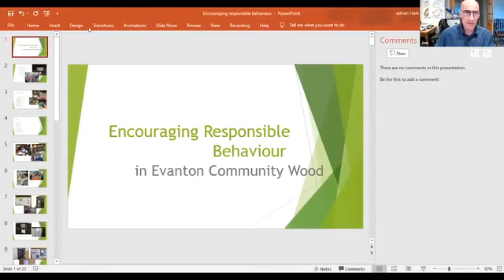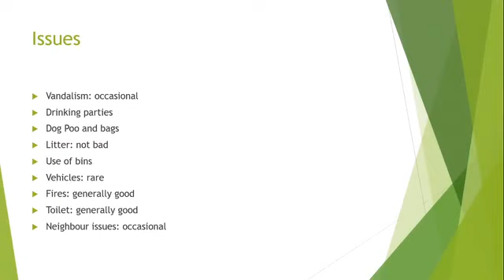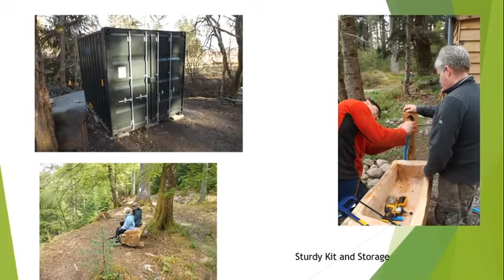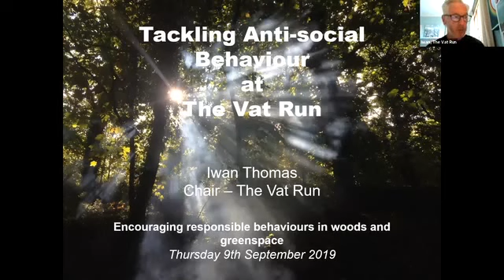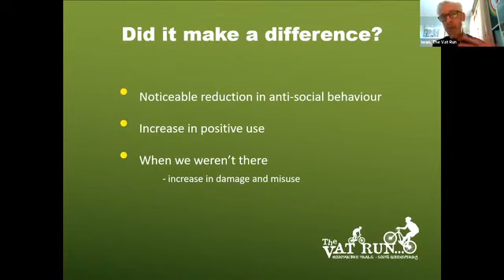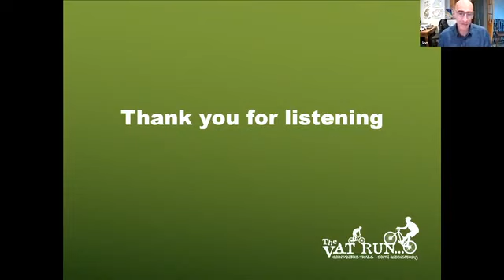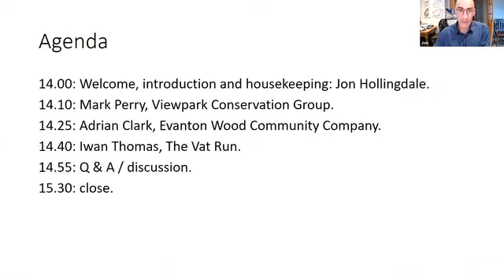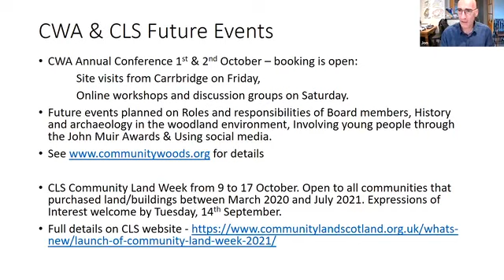Encouraging responsible behaviours in woods and greenspace webinar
Community Land Scotland and Community Woodlands Association jointly hosted this online event to share experiences and good practice from within our membership networks and beyond.

The event included presentations from Evanton Wood Community Company, Viewpark Conservation Group and The Vat Run followed by a Q&A / discussion session.

Community Land Scotland is the voice of Scotland’s community landowners. Our work focuses on supporting, promoting, and removing barriers to community ownership. We are also on Twitter and Facebook.

The Community Woodlands Association was established in 2003 as the representative body of Scotland’s community woodland groups. There are around 200 groups across Scotland, involved in or responsible for the management of thousands of hectares of woodland and open space. Just over half own their woodlands, the remainder lease or work through a variety of formal and informal partnership arrangements. You can find CWA on Twitter and Facebook.

Timecodes:
0:00 - Welcome, housekeeping and scene setting: Jon Hollingdale (CWA)
03:50 - Mark Perry (Viewpark Conservation Group)
12:25 - Adrian Clark (Evanton Wood Community Group)
33:30 - Iwan Thomas (The Vat Run)
48:25 - Q&A chaired by Jon Hollingdale